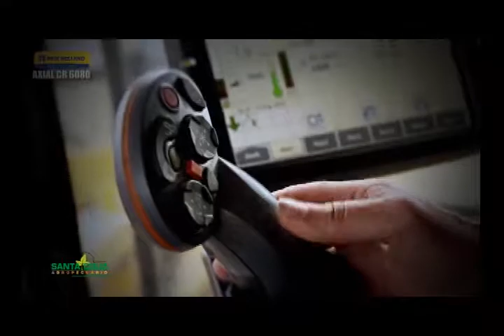CIAGRO - NEW HOLLAND DINÁMICA DE MAQUINARIA EN EXPOSOYA 2017